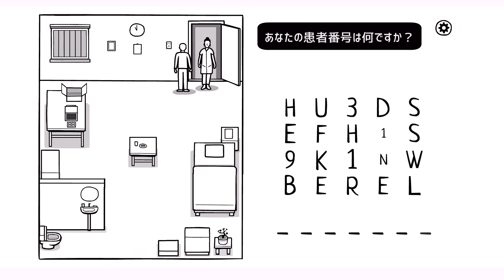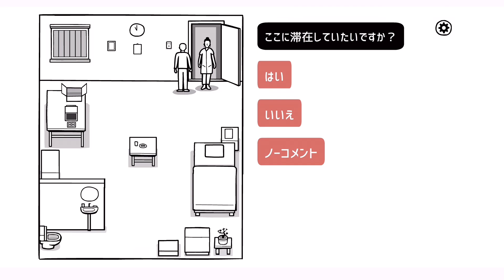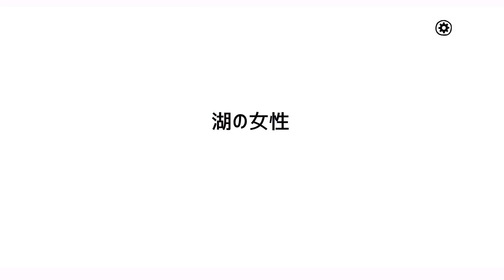最も重要な患者とされる主人公と受け取った銃【THE WHITE DOOR】#3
一日の終わりに見えてくる断片的な過去が繋がれていくサイコアドベンチャーゲーム！

ロバートがロバートなのかボブなのかわからなくなってきたよロバート･･･。